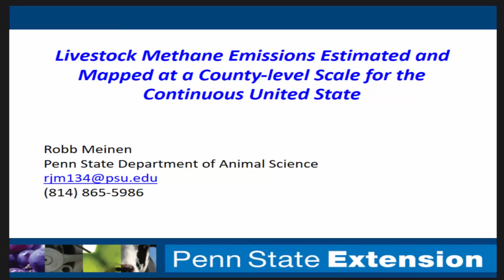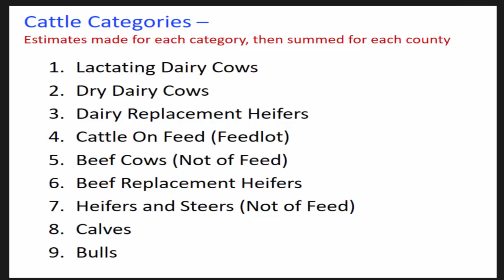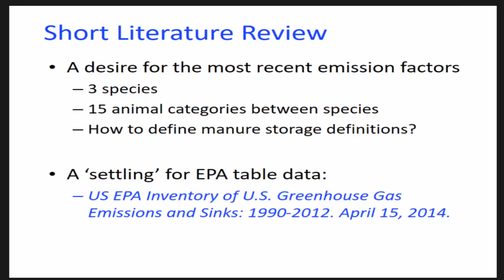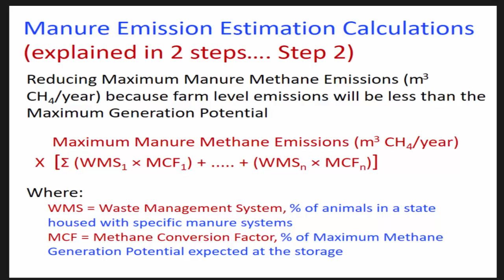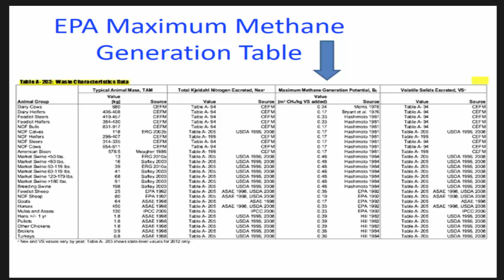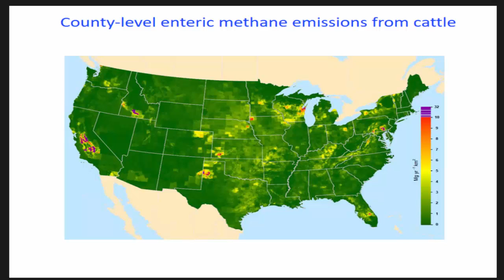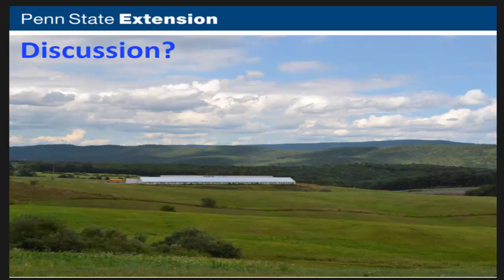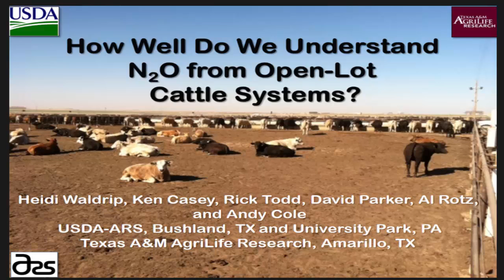Livestock Methane Emissions Estimated & Mapped at a County Scale for the Contiguous U.S.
This analysis of methane emissions used a “bottom-up” approach based on animal inventories, feed dry matter intake, and emission factors to estimate county-level enteric (cattle) and manure (cattle, swine, and poultry) methane emissions for the contiguous United States.